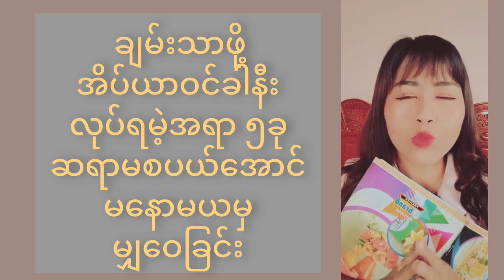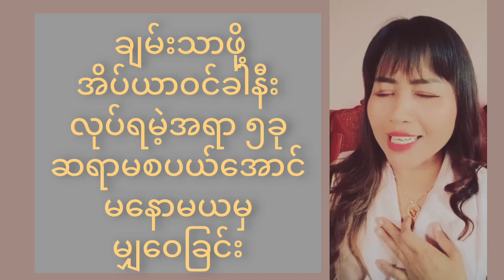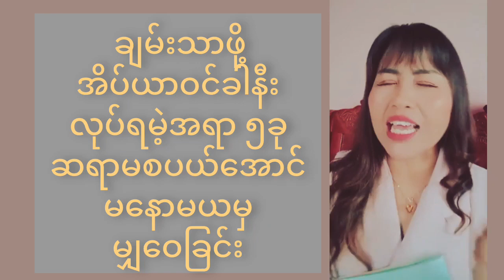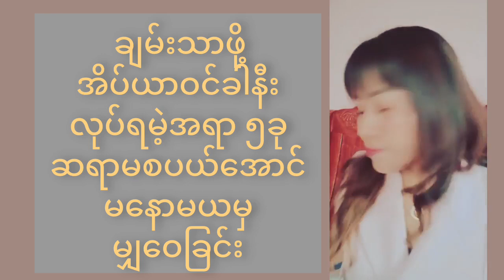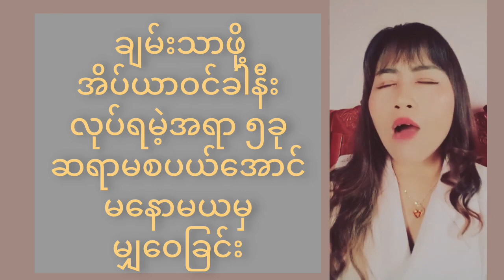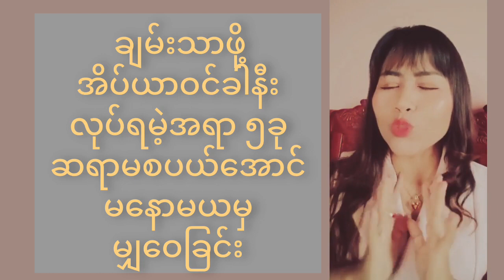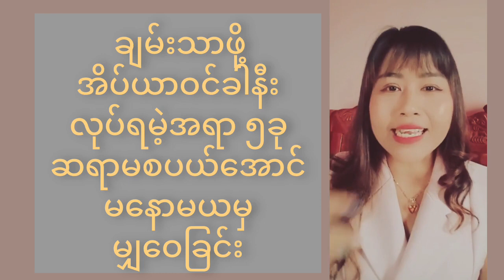ချမ်းသာချင်သူများ အိပ်ယာဝင်ခါနီး ပြုလုပ်ရမဲ့ အရာ၅ခု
ချမ်းသာချင်သူများ အိပ်ယာဝင်ခါနီး ပြုလုပ်ရမဲ့ အရာ၅ခု အကြောင်းကို